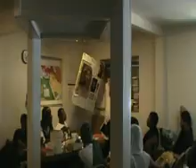Bible Class part#8 July 2,2011 M2U00160